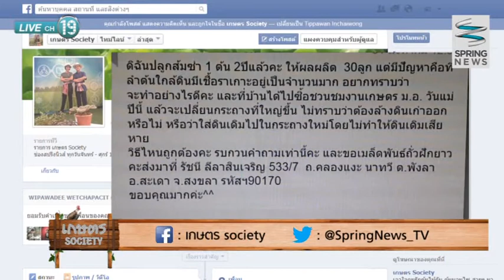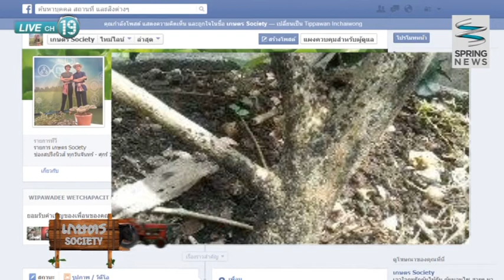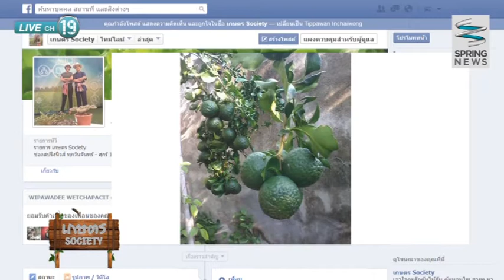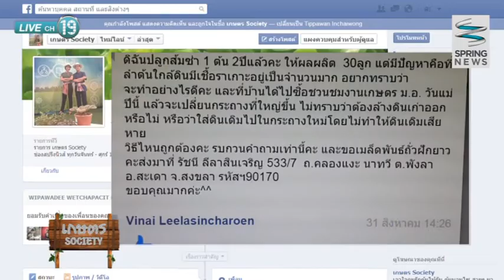เกษตร society 23/9/57 : มิตรและศัตรูของชาวนา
ติดตามตอนอื่นๆของรายการ "เกษตรโซไซตี้" ได้ที่

รายการ "เกษตร society" โดย "ทิดบ้วนบางปลาม้า" (ผศ.อดิศักดิ์ บ้วนทิยาพันธุ์) และ หนูรัตน์ (ณัฐชา ทองย้อย) พาท่านผู้ชมไปทำความรู้จัก "มิตรและศัตรูของชาวนา" อย่างนกกระยางที่คอยช่วยกินแมลงต่างๆในแปลงนาและศัตรูพืชอย่างหอยเชอรี่ จากนั้นไปไขปัญหาเชื้อราบนลำต้นส้มซ่า เกิดจากอะไร ปิดท้ายด้วยเคล็ดลับการเลี้ยงไส้เดือน

ติดตามชมรายการ "เกษตรโซไซตี้"
ทุกวันจันทร์ - ศุกร์ เวลา 11.10 น. - 11.30 น.